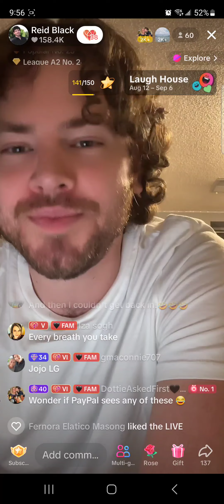Reid Black live 08/17/24 P3